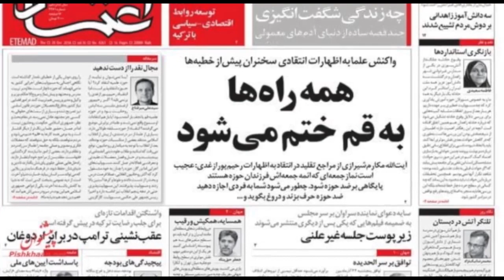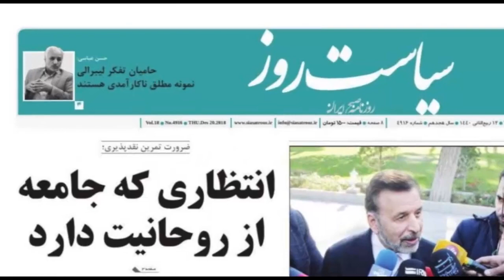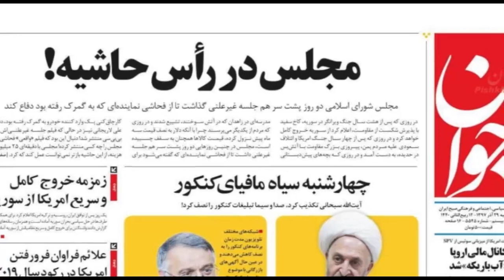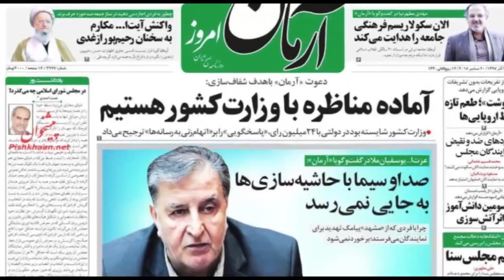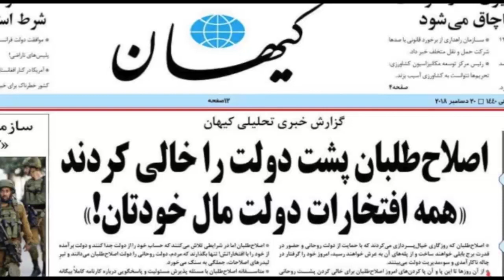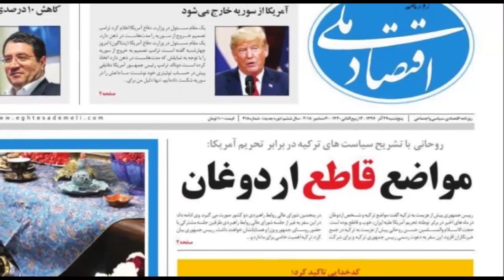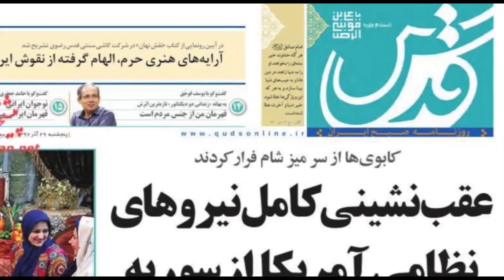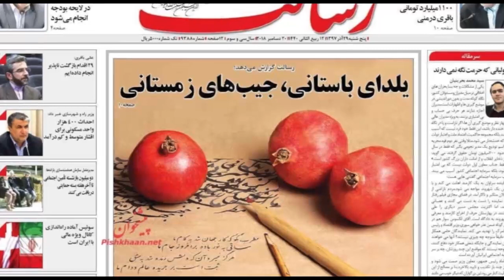صفحه یک پنجشنبه ۲۹ آذر